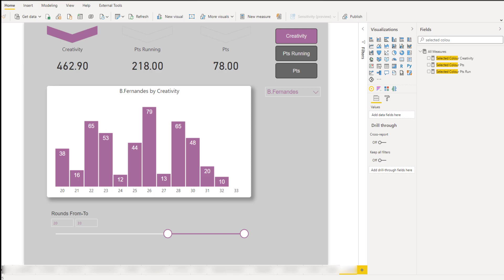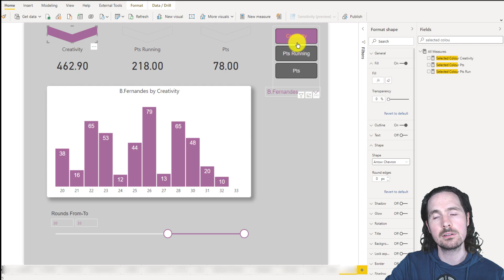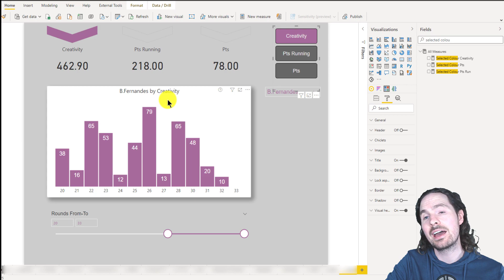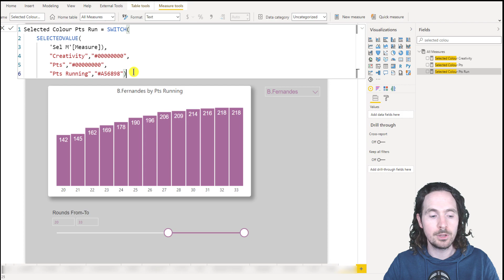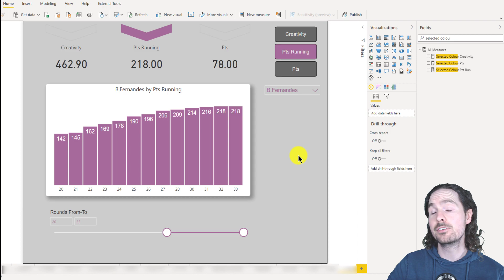Use Shapes in Power BI to show selected measure.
Conditional formatting in Power BI has many uses, but with a recent update to shapes, you can use it to draw the users attention to which value is currently selected in a really clean way.